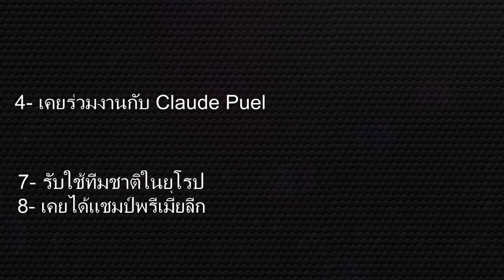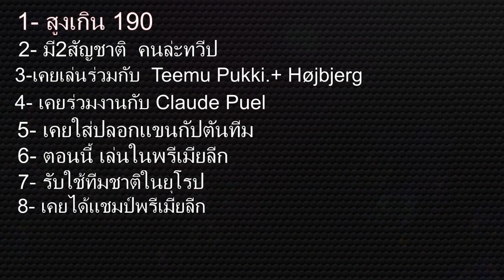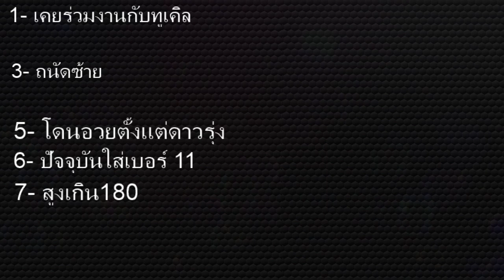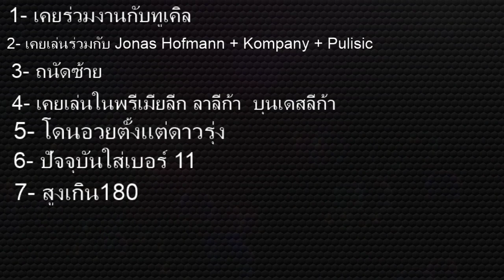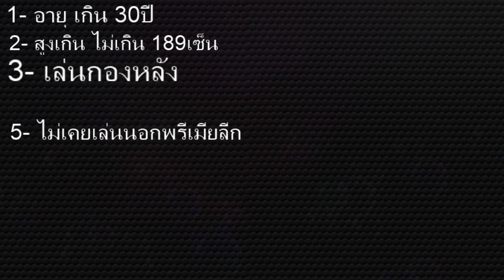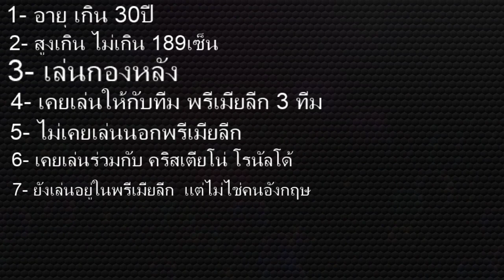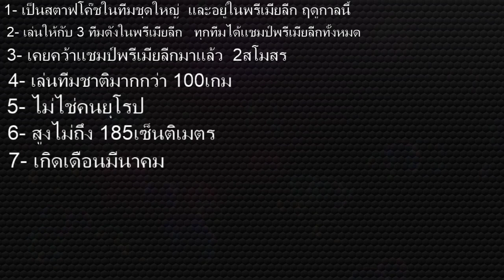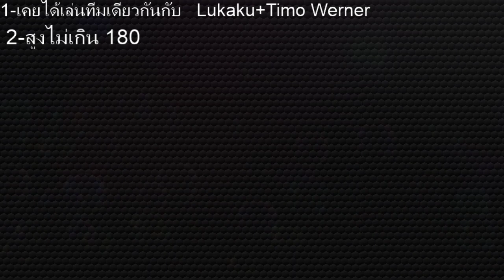ทาย 7-8 คุณสมบัตินักฟุตบอล ใครเอ่ย EP.1